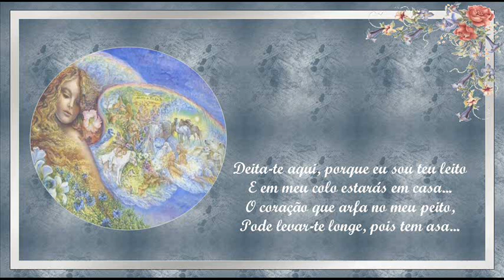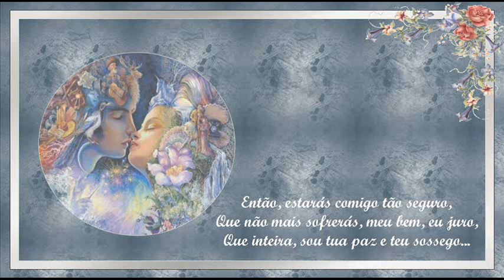Aconchego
Texto, Formatação e Vídeo: Maria Inês Aroeira Braga
Pinturas: Josephine Wall